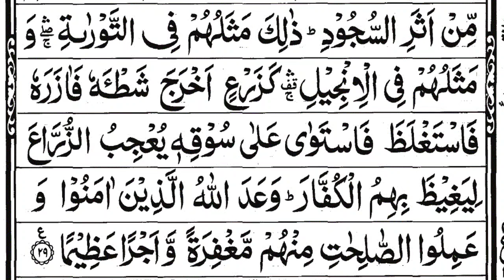surah al fath sudais || সূরা আল ফাতহ || súra al fath || سورۃ الفتح || the easy quran course